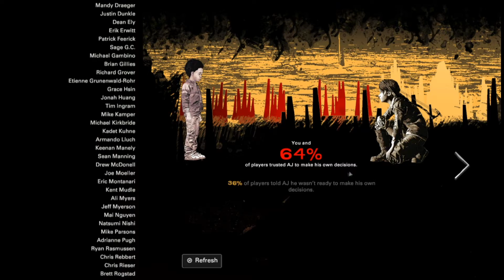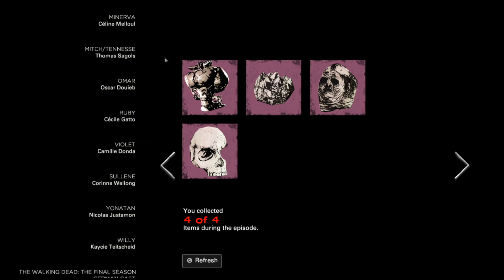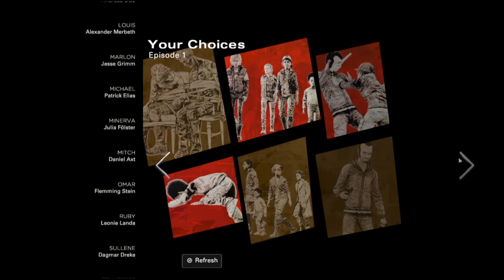| The End Of A Chapter | THE WALKING DEAD (THE REPLAY) | Episode 4 (Part 18) FINALE |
Woo!! We're finally done the replay of this series!! The only thing left is that alternate routes episode!! :D

I had so much fun playing this series again and having a bunch of nice moments with Vi! Though I must say I will forever love Louis. XD

Also!! Apparently the note he gives Clem in the end is a love letter!! sdjhdasjh But she's with Vi in this timeline so sorry Louis. She's taken! LOL.

Thank you so so much for joining me on this adventure!! :D I hope this series was enjoyable to watch!